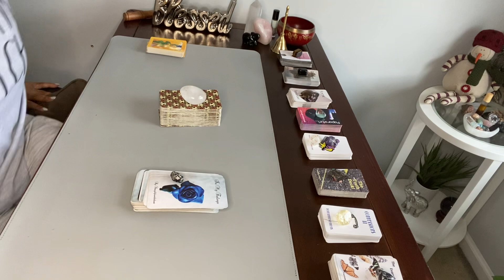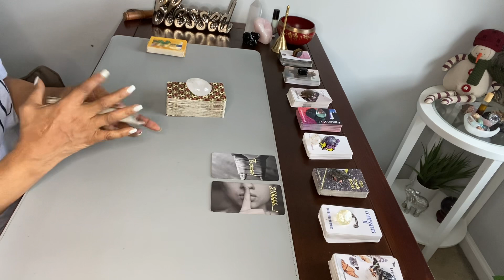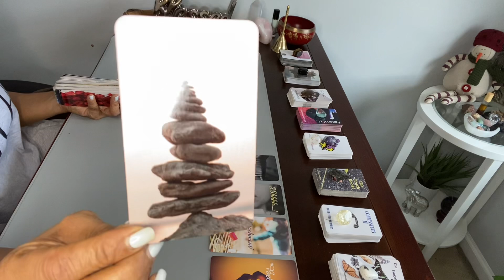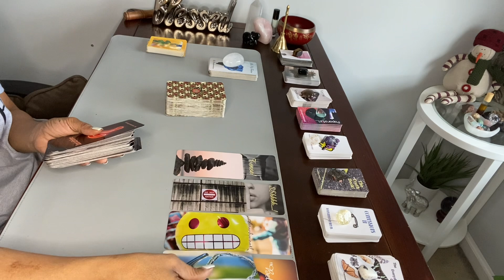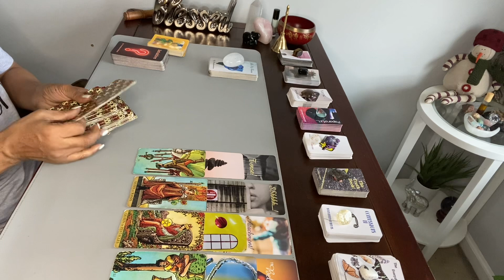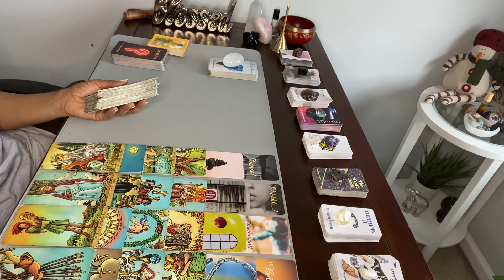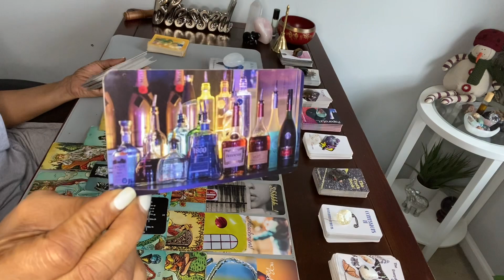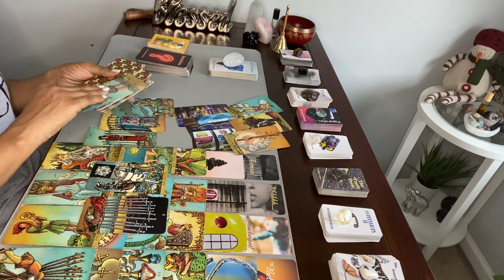PISCES ♓️ THIS SITUATION IS TENSE. ATTACHMENTS AND ALL.